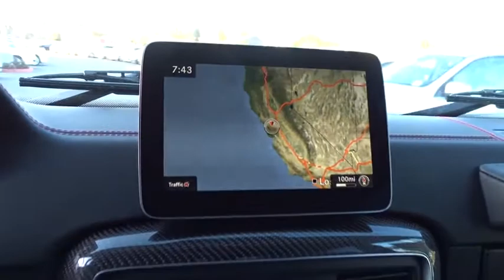2018 Mercedes-Benz G-Class Pleasanton, Walnut Creek, Fremont, San Jose, Livermore, CA 18-1422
2018 Mercedes-Benz G-Class
2018 Mercedes-Benz G-Class AMG G 63 - Stock#: 18-1422 - VIN#: WDCYC7DH7JX290260